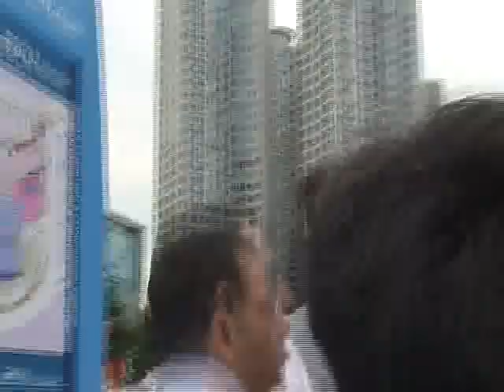Exhibition1.flv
zurkhaneh exhibition in 4th trex games - busan 2008